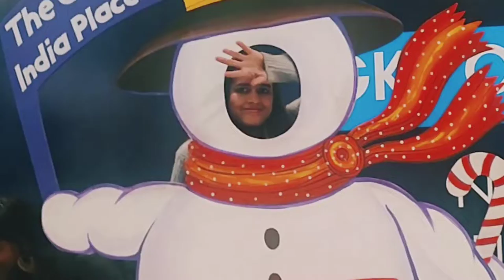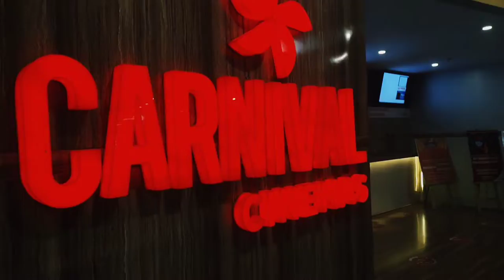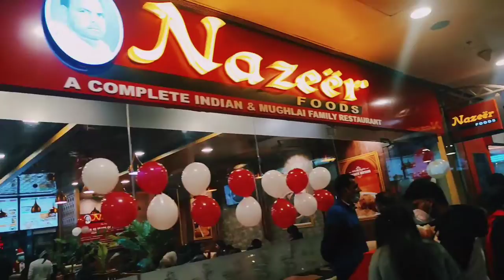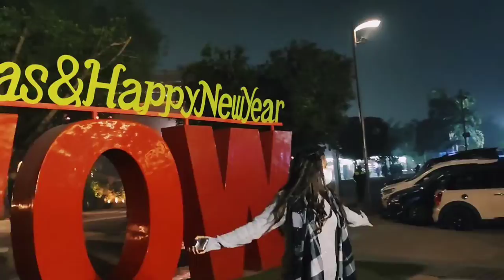My First Vlog ! CHRISTMAS VLOG/ GIP Mall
HELLO Everyone,
I hopu u liked  this vlog & if not then let me know f ur point f view, what kind  of vlog I'd make & what kind of content you'd like to see...

please do comment & let me know what you want to see in the future vlogs.